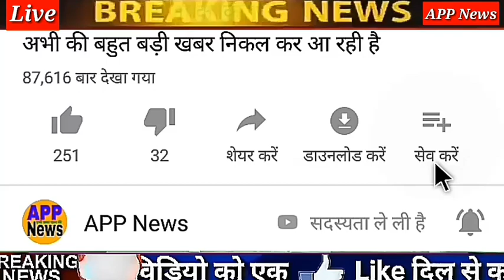31जनवरी के मुख्य समाचार//APP News/Aaj ka samachar//Delhi election,